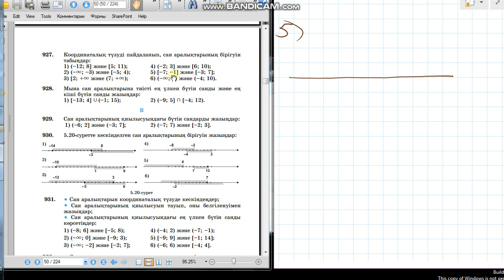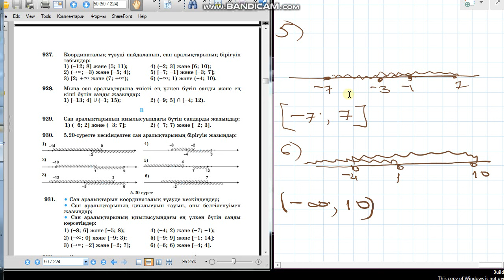Математика 6-сынып 927-есеп Сан аралығының бірігуін жазу